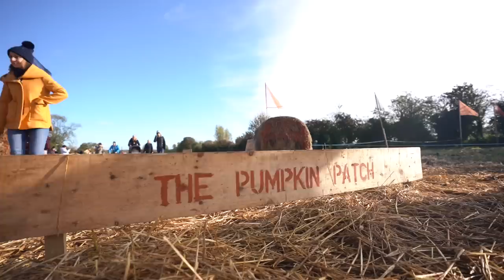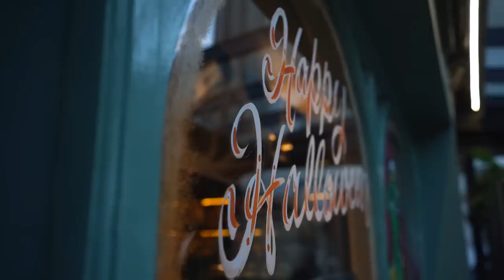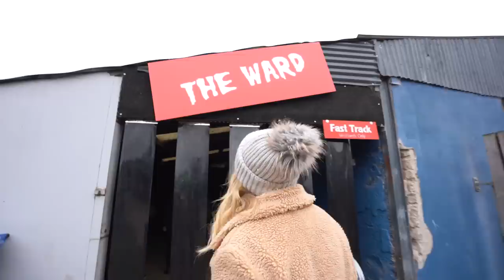We Went To Ireland For Halloween | Derry Halloween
This is the first time we have ever celebrated Halloween in our entire lives (both of us) so we decided to head out to the biggest Halloween festival in the world - at Derry-Londerry in Northern Ireland.

Thanks to Tourism Northern Ireland and Derry Halloween for partnering with us on this episode - read more about Halloween in Derry

We just flew into Dublin, Ireland and to keep with the theme of Halloween we decided to book ourselves into a haunted and spooky castle - Castle Clontarf.

The next morning we started making our way to Derry-Londonderry in Northern Ireland but we needed to visit our first pumpkin patch to pick out a pumpkin, carve him up and make our new road trip buddy - Frankie.

We also had one more stop at The Glyde Inn & Linn Duachaill Restaurant to grab some clam chowder and fish and chips.

After just over 3 hours of driving from Dublin we have arrived in Derry for the Halloween festivities.

After grabbing our costumes for the event, we headed out to the "Legenderry" food festival to grab a snack to eat before heading out to The Jungle NI to visit our first ever horror / spooky house.

Derry Halloween Parade
Derry Halloween Awakening the Walls
Derry Halloween Fireworks